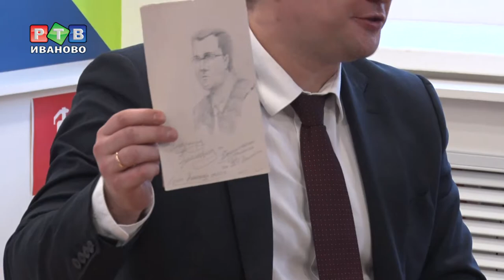Сто вопросов к мэру